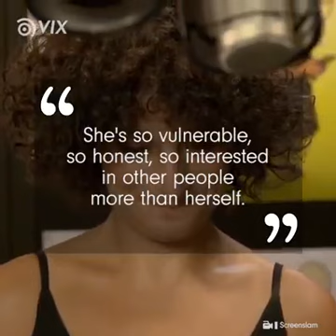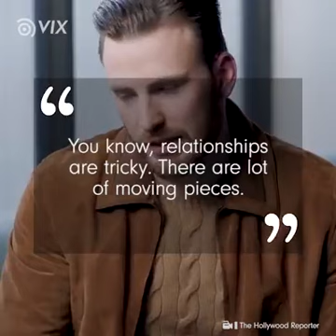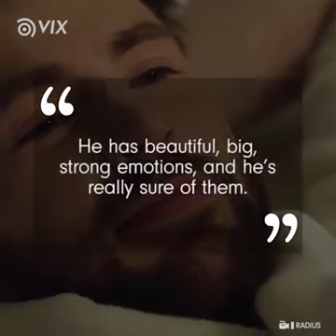Being Chris Evans' girlfriend was a nightmare | Jenny Slate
Jenny Slate had to endure things she never thought she would.